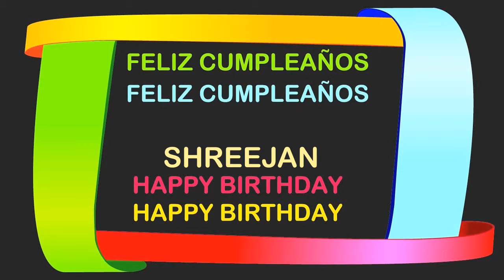Shreejan Birthday Postcards & Postales - Happy Birthday